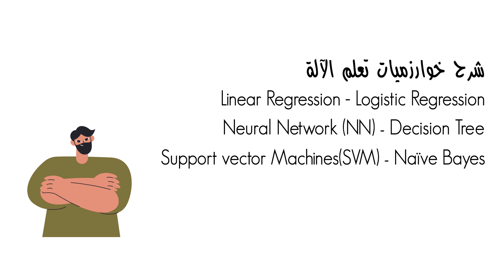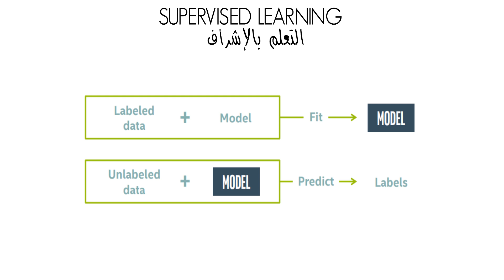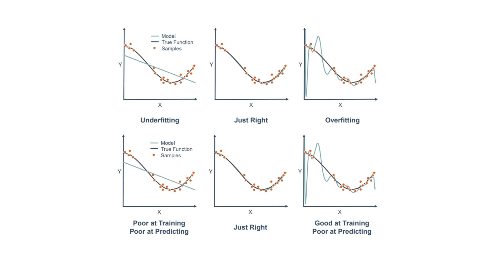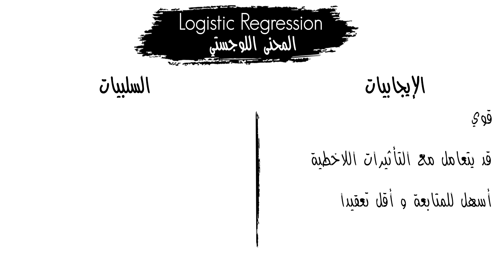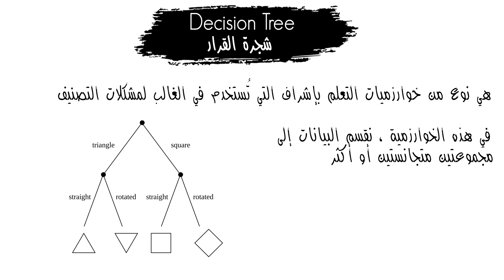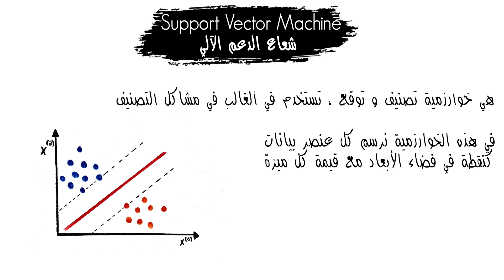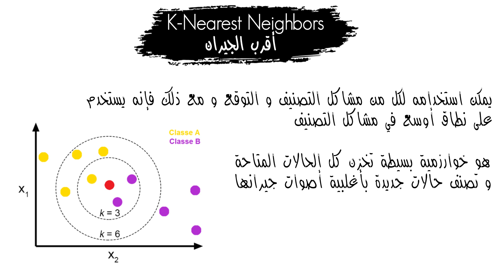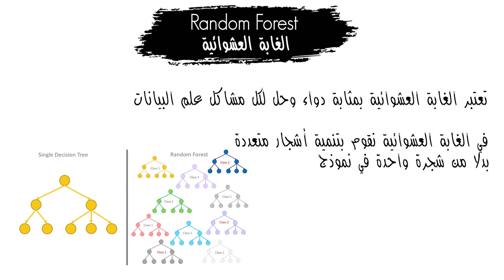أساسيات تعلم الآلة من الصفر | كورس كامل Machine Learning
أساسيات تعلم الآلة من الصفر
 كورس كامل
 Machine Learning